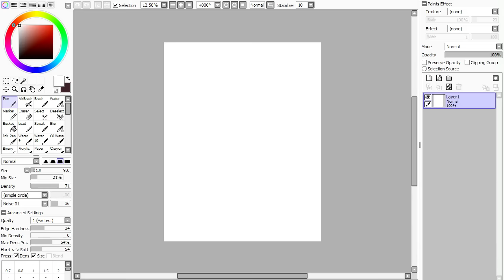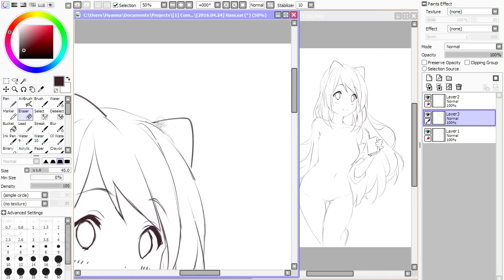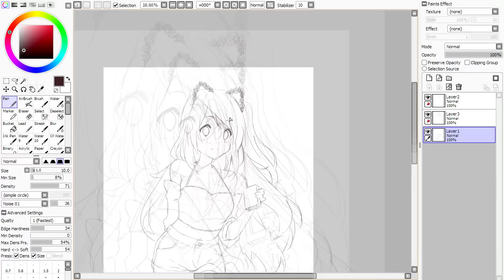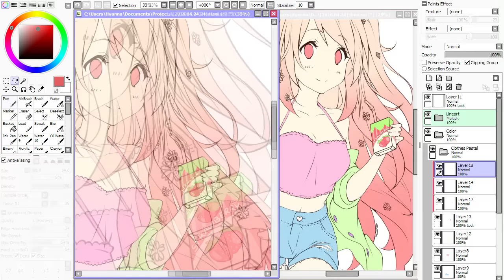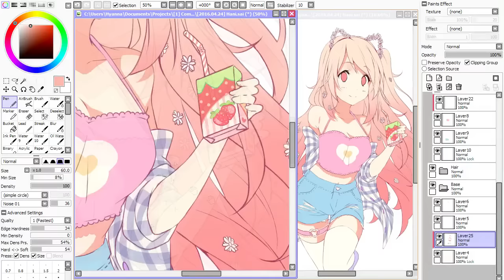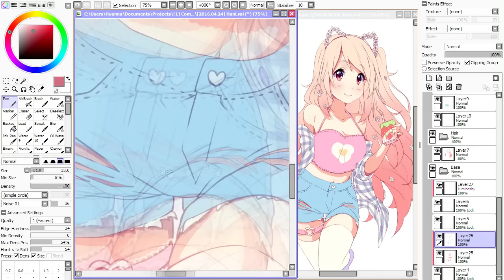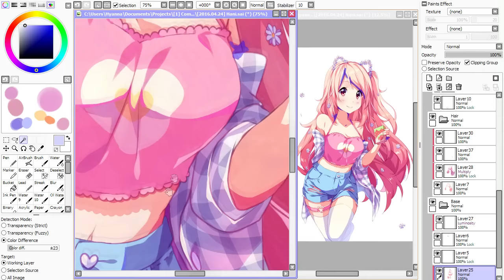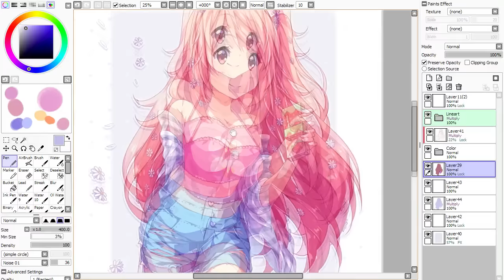【Speedpaint】 Daisy cat - Celshading (Hyan Timelapse #68)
Yay yay kyoani style here we go!
Drawing in my fav anime style is always so fun :3 and she is a super sweet character, was a happy commission =D

*･.｡✧ *:・ﾟ✧★*･.｡✧ *:・ﾟ✧･.｡ *:・ﾟ✧★*･.｡✧

Tablet Wacom Bamboo Connect Pen
Recording: Open Broadcaster Software
Encoding: MeGUI